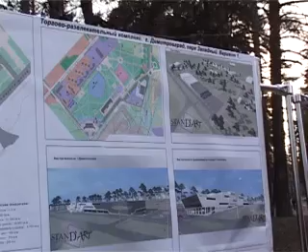Прогулка с губернатором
Во вторник вечером областные и городские власти прошлись пешочком по Западной части города, сообщает